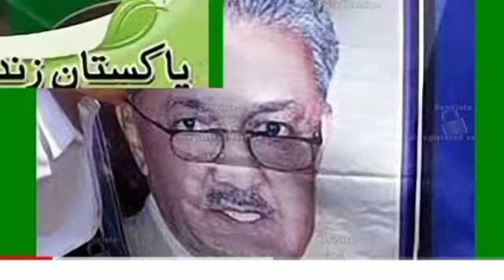Pakistan Independence day 14th August 2023 national song lll Special new status for independence day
Pakistan Independence day 14th August 2022 national song lll Special new status for independence day
14 August song
National song status